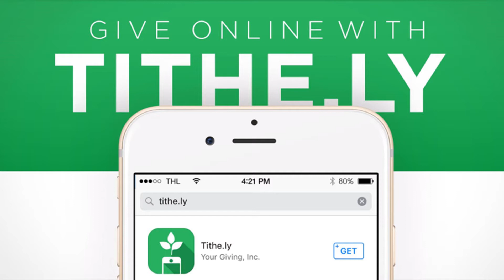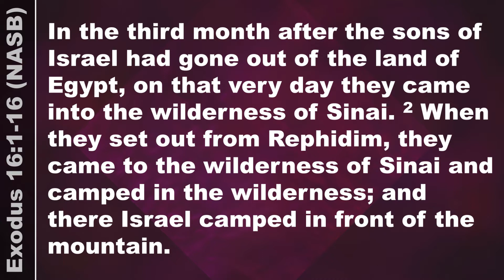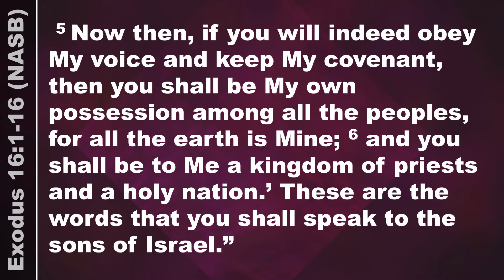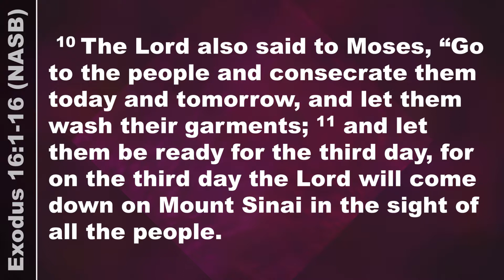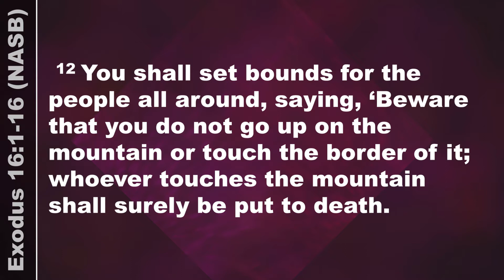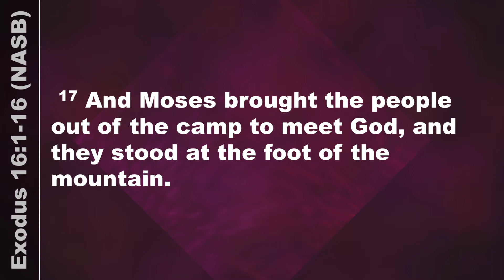In the Presence of the Lord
Sunday, July 26, 2020 Worship Service. Flashback Sunday  - Sermon from July 2018.